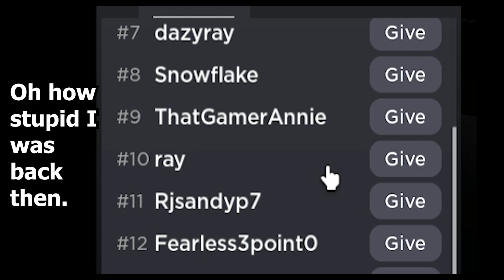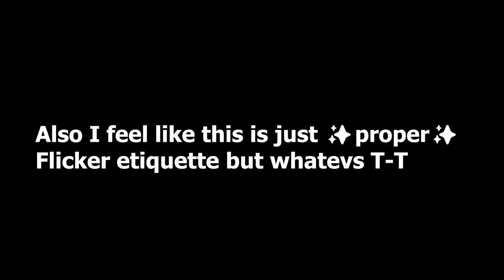POV: You KILL The Flicker MUFFIN MAN.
NEVER DO THIS.

Sorry to have the same music in the last few videos, most of my music keeps getting copyrighted regardless of whether it's DMCA free or not, so I'm trying to make do and improve on that.